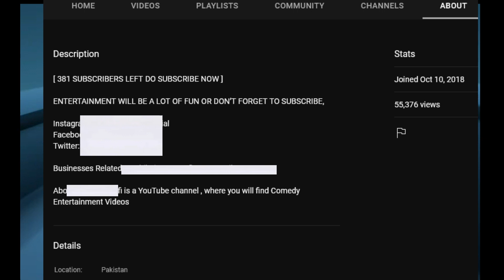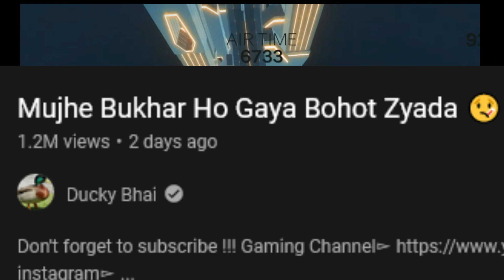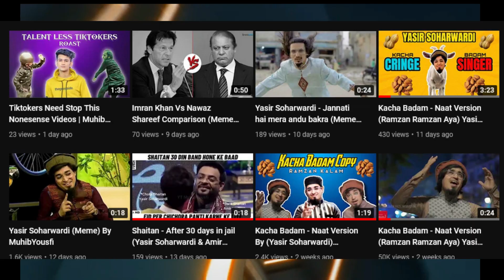Ducky Bhai the new Sham idrees 😂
hi I AM HONEY HUMAIL
THIS IS JUST A FRIENDLY VIDEO